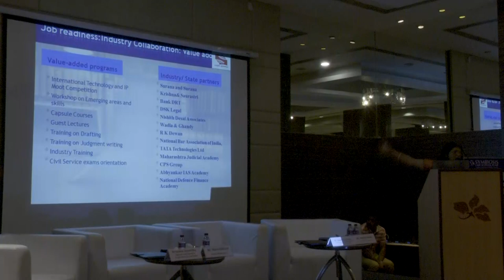Destination Symbiosis Law School, Pune Meet-Up 2020 at Bangalore on 12th January, 2020. (Part-1)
Symbiosis Law School, Pune organised the panel discussion on "Artificial Intelligence and Other Emerging Trends Impacting Future of Legal Profession” on 12th January, 2020 at Hotel Pride, Bangalore.

The Panelist:
Mr. Neeraj Dubey, Partner, Lakshmikumaran & Sridharan Attorneys Bangalore
Mr. Mr. Manu Kulkarni, Partner, Poovayya & Co. Bangalore
Ms. Nirupama Jayasimha Regional Legal Counsel at Google (West Asia and India)
The Panel Discussion was Moderated by:
Prof. Dr. Shashikala Gurpur,

Director, Symbiosis Law School, Pune,
Dean faculty of Law, SIU